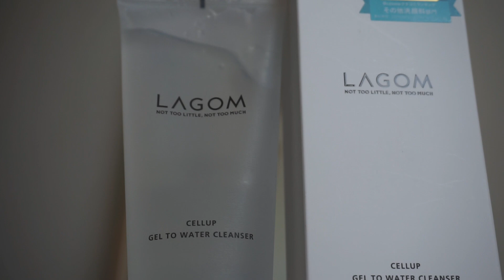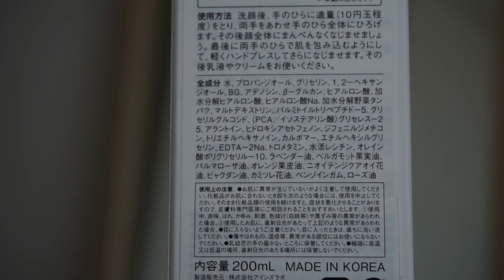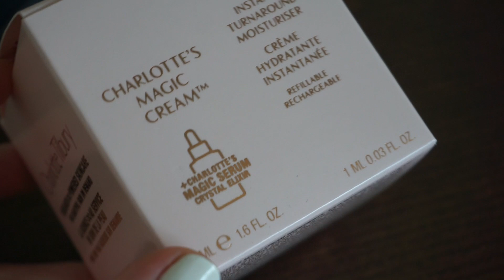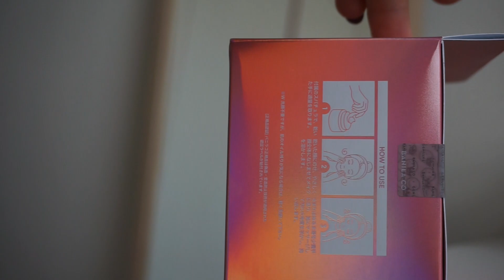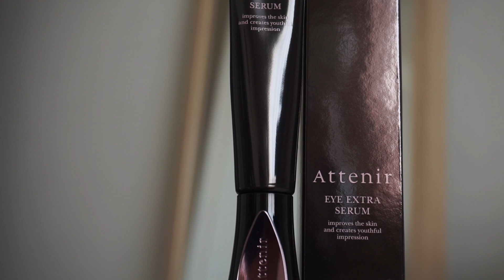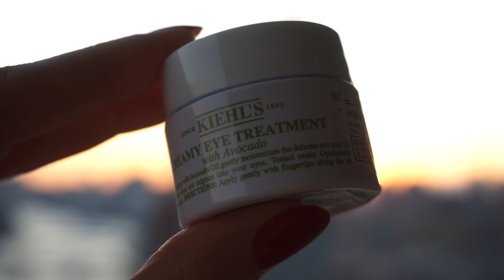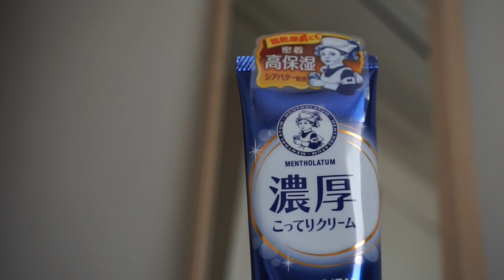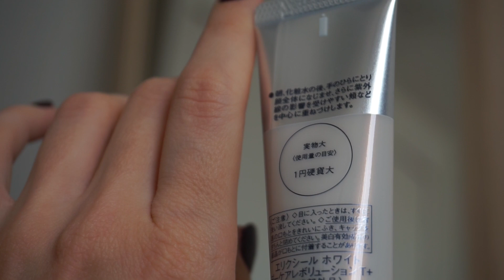покупки корейской, японской, европейской косметики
Lagom micro foam cleanser
Lagom gel to water cleanser
Lagom revive essence toner
Charlotte Tilbury magic cream
L'occitane almond body cream
Banila co cleansing balm zero
Attenir eye extra serum
Kiehl's avocado eye cream
Le labo body cream basil avocado
Mentholatum rich hand cream
Elixir spf50 pa

дата 27 янв 2022
время редакт 5ч 15мин